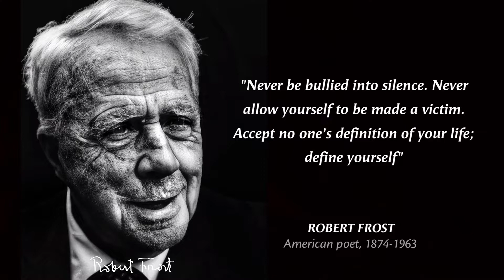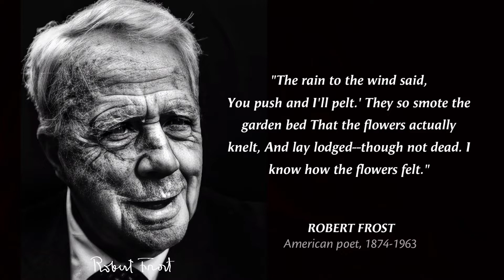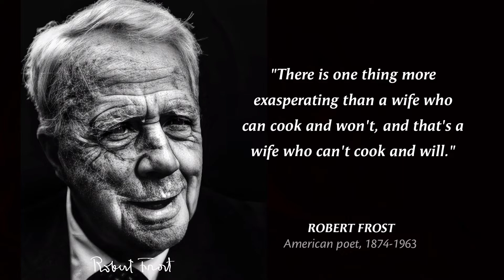I'm not Confused - Rebert Frost ( Powerfull Life Poetry) Quotes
Robert Frost Quotes,
We love the things we love for what they are.
A poem begins as a lump in the throat, a sense of wrong, a homesickness, a lovesickness.
Love is an irresistible desire to be irresistibly desired.

ROBERT FROST QUOTES ARE WORTH LISTENING TO!

About Robert Frost,
Robert Lee Frost (March 26, 1874 – January 29, 1963) was an American poet. His work was initially published in England before it was published in the United States.

Born: 26 March 1874, San Francisco, California, United States
Spouse: Elinor Frost (m. 1895–1938)
Children: Lesley Frost Ballantine, Elliot Frost, Elinor Bettina Frost, Marjorie Frost, Irma Frost, Carol Frost
Awards: Pulitzer Prize for Poetry, American Academy of Arts and Letters Gold Medal for Poetry, more

Died: 29 January 1963, Boston, Massachusetts, United States

This video is quotes from Robert Frost. This quotes compilation is made of his best quotes and we hope that these life quotes can make you think about many things in your life.

Robert Frost Poems / Robert Frost Saying / Life Changing Quotes / top 10 quotes of robert frost

Robert Frost quotes are definitely worth your time. Don't forget to take screenshots of the quotes you like to put together your collection of inspirational quotes.

We hope you enjoyed this Wise Life Quotes of Robert Frost a lot of work has been put into it.

Poetry Reading / English thoughts / inspirational quotes